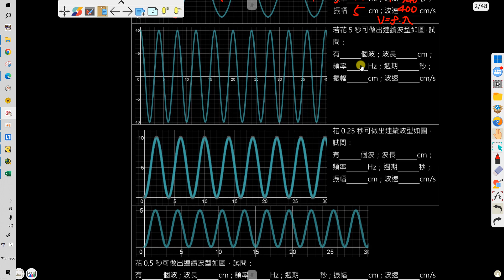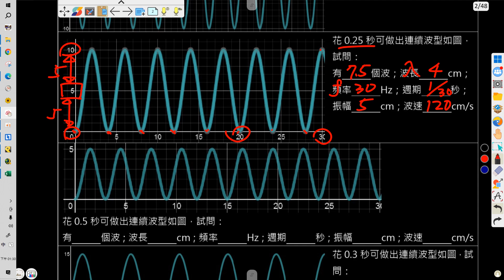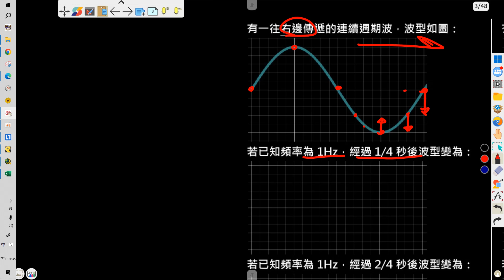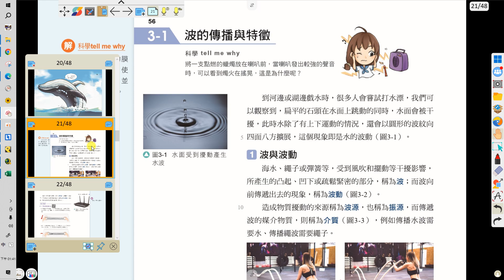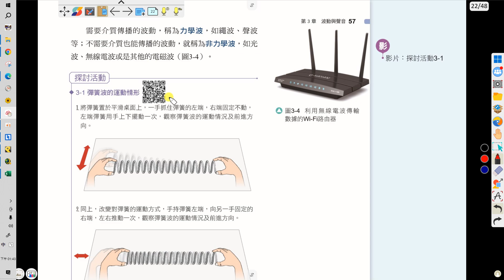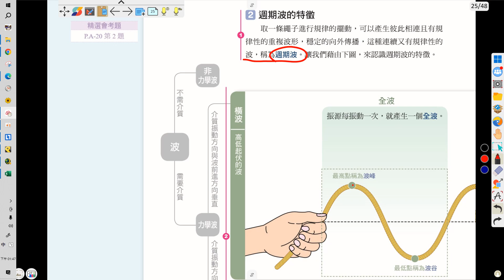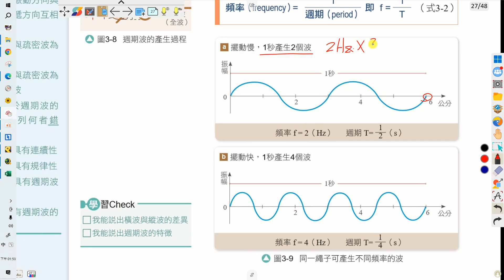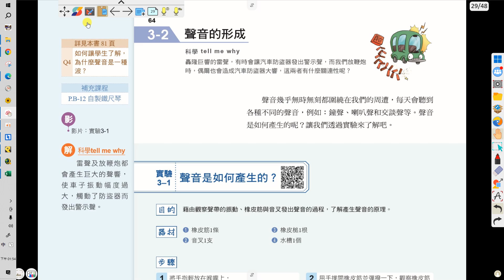804課堂側錄3-1波(2024.10.21)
講義：
順極理化-2上-ch3-波-重點整理.pdf
順極理化-2上-ch3-補充-波的計算.pdf
順極理化-2上-ch3-補充-聲波反射的計算.pdf

108課綱前的舊課綱